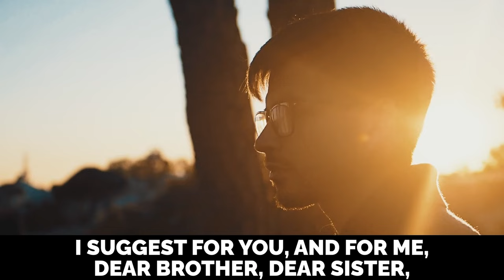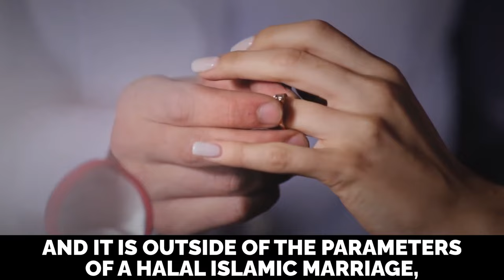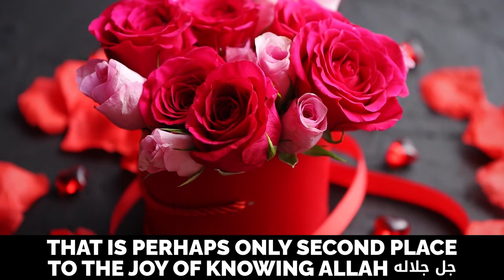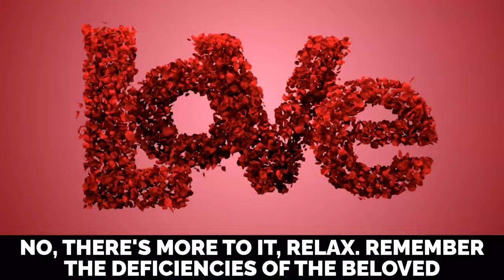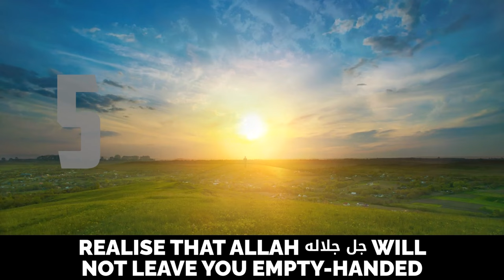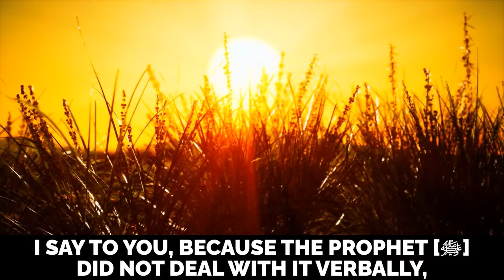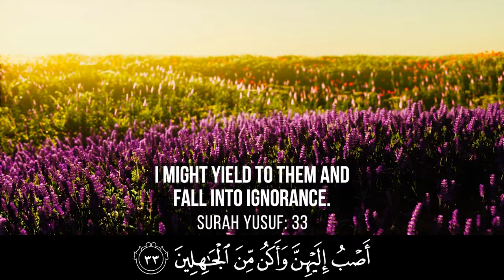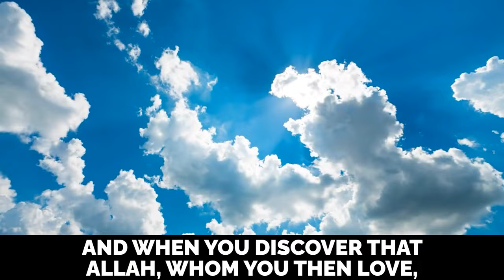ISLAMIC SOLUTIONS TO HARAM RELATIONSHIPS, LUSTS & DESIRES!